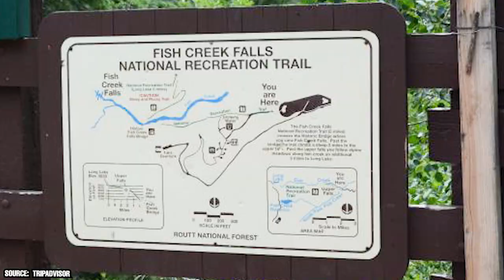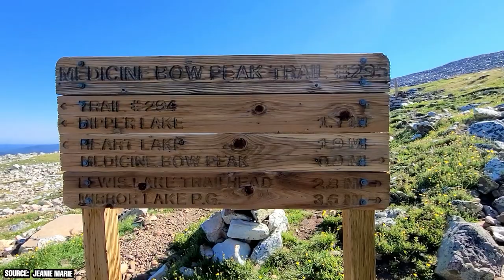Best Things to Do in Steamboat Springs, Colorado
Did you know that Steamboat Springs got its name because of its numerous hot springs and that the popular skiing town has incredible hiking opportunities during the spring and summer months? Steamboat Springs is a gorgeous city on the Western Slope of Colorado that functions as one of the state’s preeminent skiing destinations during the winter, but also has plenty of appeal for tourists during the summer months. Skiers claim that Steamboat Springs offers some of the best snow that you can find in the world, while hikers love to visit the area during the summer months to soak in its staggering mountainsides and roaring waterfalls.

00:00 - Intro
00:22 - Skiing the Slopes
01:21 - Take a Soak in the Strawberry Park Hot Springs
02:13 - Visit Yampa River Botanic Park
02:41 - Explore Fish Creek Falls
03:54 - Visit Steamboat Springs’ Surrounding National Forests
04:49 - Explore the Mount Zirkel Wilderness Area
05:51 - Walk Along the Yampa River Core Trail
06:14 - Take in the Steamboat Springs Culture
07:01 - Learn about the History of the Colorado Pioneers
07:21 - Outro

There’s no question that Steamboat Springs remains most popular around the world for its skiing opportunities, but the Colorado city has so much more to offer visitors year-round! In fact, the name of the city comes not from skiing, but from the area’s numerous hot springs. There are a plethora of naturally occurring hot springs surrounding the area of Steamboat Springs, with one of the area’s most popular hot spring locations being Strawberry Park Hot Springs.

Steamboat Springs has a bustling downtown area, and that downtown area is ripe with culture. You can visit the Steamboat Art Museum and Treads of Pioneer Museum, both of which are located within some of the city’s historic buildings. However, it’s hard to deny that the true appeal of Steamboat Springs is the surrounding wilderness. Steamboat Springs is enveloped by two amazing National Forests offering incredibly diverse natural sights. From skiing the vast array of slopes to visiting the Tread of Pioneers Museum, join ViewCation as we take a look at the best things to do in Steamboat Springs, Colorado.